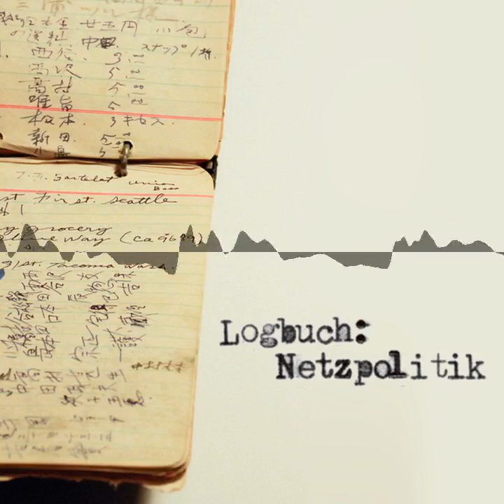Podcast-Empfehlungssommer 2020 (2)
Statt einfach in die Sommerpause zu gehen, habe ich drei Episoden vorbereitet, in denen ich ein bisschen Podcastliebe verbreiten möchte. Dies ist die zweite von drei

Chapters:
00:00:00 Podcast-Empfehlungssommer 2020 (2)
00:00:10 Intro
00:00:19 Podcast-Empfehlungssommer Teil 2 von 3
00:00:44 Dittsche - Das wirklich wahre Leben
00:01:52 Dr. Ludwig - Ein Podcastroman
00:02:55 Drama Carbonara
00:03:52 Einschlafen-Podcast
00:05:04 Em Boblo
00:06:15 Erklärma
00:07:03 ESC-Schnack
00:08:06 Esel & Teddy
00:08:45 Fake Doctors, Real Friends
00:11:16 Farmcast
00:12:16 Filmatik
00:13:06 filterbabbel
00:14:38 Frequenz
00:16:49 Der Graue Rat
00:17:44 Hauseins
00:18:17 Hoaxilla
00:20:05 Hobbyquerschnitt
00:21:34 Hörchaos
00:22:40 Kack- und Sachgeschichten
00:23:19 Kastenfisch
00:24:29 Konspiratives Kichern
00:25:11 Käsekeller-Podcast
00:25:51 Lage der Nation
00:26:35 Live aus der Luke
00:27:52 Logbuch Netzpolitik
00:28:10 MSW Podcast
00:30:14 No sich thing as a fish
00:33:05 Podstock
00:33:30 1.000 Fragen
00:36:39 Abschied & schluss